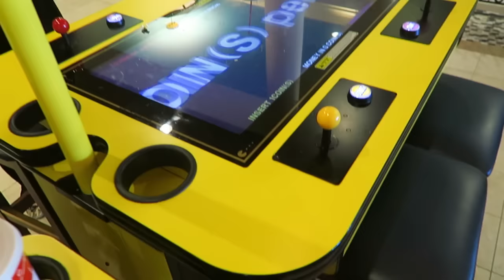Birthday Blessings! | DITL 1.2-3.16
The family gathers to celebrate Courtney’s birthday during this day in the life weekend edition!

-Year Five: In progress =)